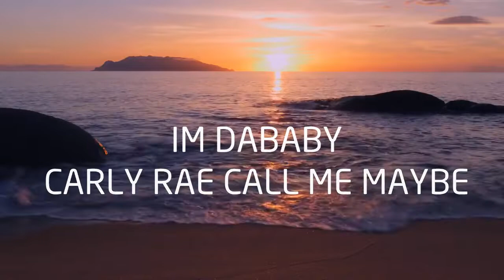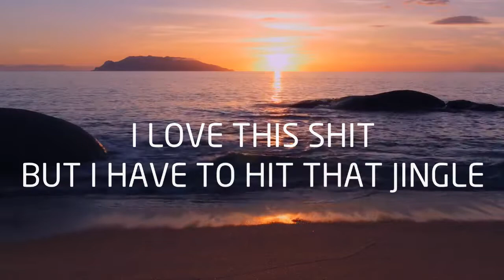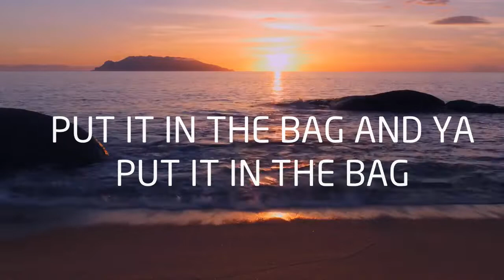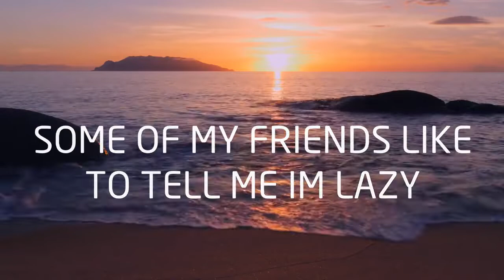[ OFFICIAL LYRIC VIDEO ] Nelly Shuffle (REMIX) - Nelly G & Tarantula Chair ft. Xerozhwi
ft. @Xerozhwi
& everywhere else!